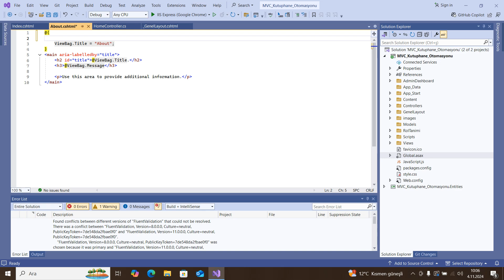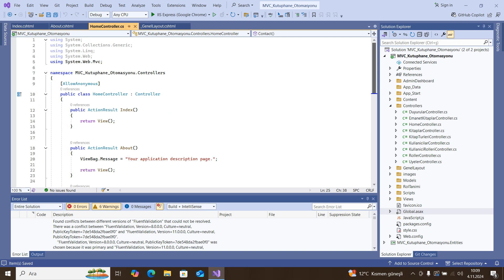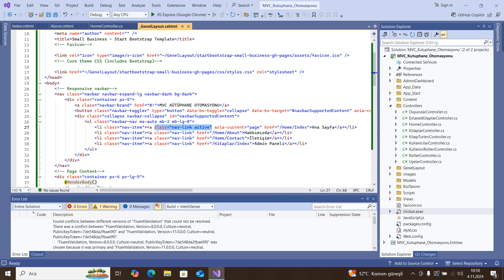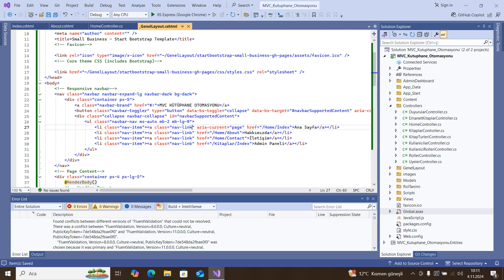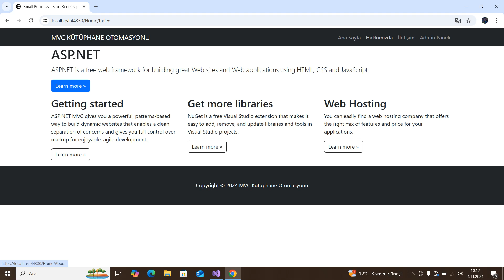C# Asp.Net MVC Kütüphane Otomasyonu-80(Genel Kullanıcı Template İçin Bazı Değişiklikler Yapalım)